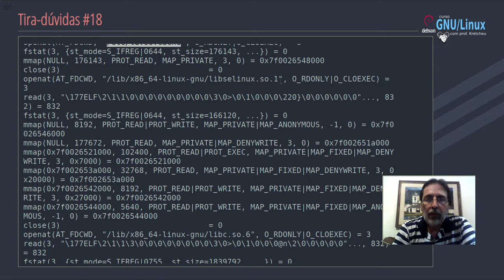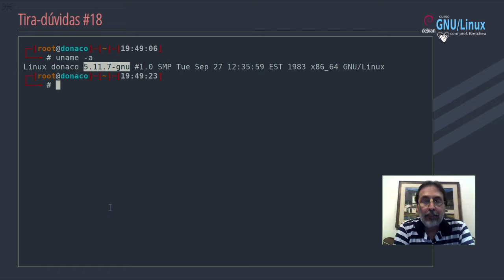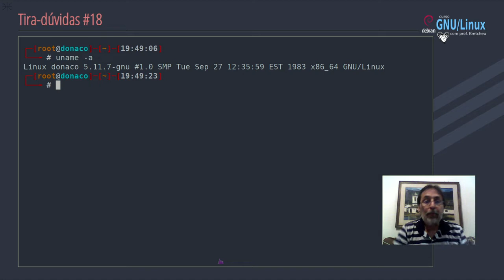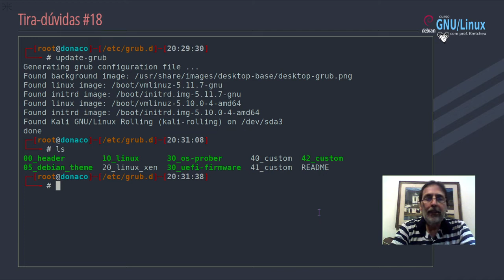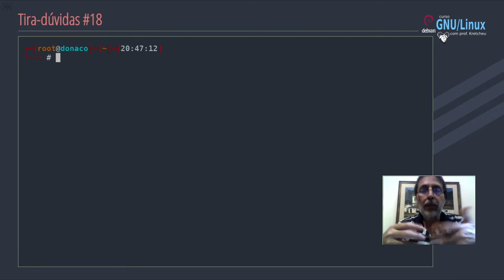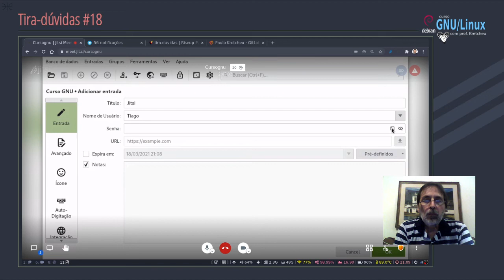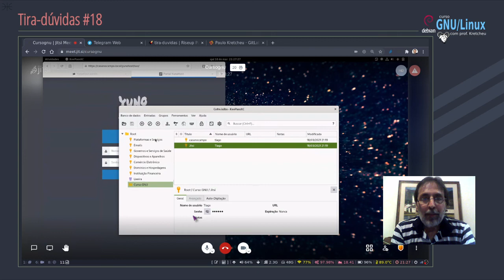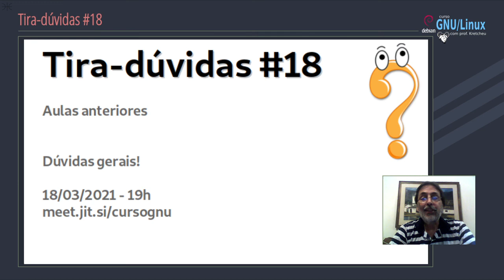🔴 Curso GNU Linux - Tira-dúvidas ao vivo #18.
Aula ao vivo para os alunos do curso GNU/Linux com o Debian.
Gravada no dia 18 de Março de 2021 usando Jitsi e OBS-Studio.

Assuntos:

00:00 - Apresentação
01:16 - Bruno - startx seleção de ambente gráfico
05:40 - Leonardo - flags de compilação
13:27 - Arthur - rastreando um programa
18:03 - Dúvidas do pad
19:18 - Quando vai sair o Debian 11?
26:53 - Debian não atualiza
29:48 - Software livre como Snap Camera?
35:15 - Leonardo - Pulso elétrico Wi-Fi
36:45 - Ronnie - Baixar vídeos de cursos
40:35 - CD-ME - Acesso a bancos
42:45 - Luis Teixeira - warsaw
45:50 - Leonardo - sistema fotovoltaico
47:41 - CD-ME - Alternativas de acesso a banco
54:39 - Carlos - grub-install disco
1:04:52 - update-grub e questões do boot
1:25:30 - Leandro - firejail e o Trojan
1:27:17 - CD-ME - mais do Trojan
1:39:34 - Tiago - outros perigos
1:44:35 - CD-ME - Armazenar senhas
1:47:14 - Tiago - Demonstração Keepass
2:17:49 - Scripts de pesquisa sugestão Tiago
2:18:33 - Felipe - Senhas nos celulares
2:25:50 - Agradecimento Tiago
2:26:20 - Encerramento

- Para alterar ambiente de desktop padrão
update-alternatives --config x-window-manager

- Alternativas ao Snap Camera
webcamoid
Cheese

Apoio financeiro:

- Nubank:
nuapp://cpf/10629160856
- Pix: